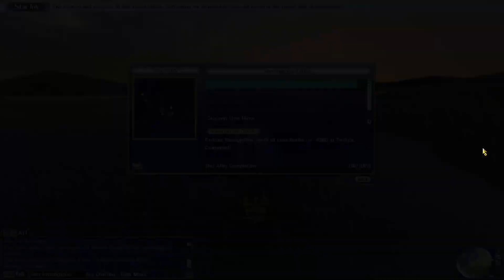UWO - Star Investigation - Ursa Minor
Sky Charting